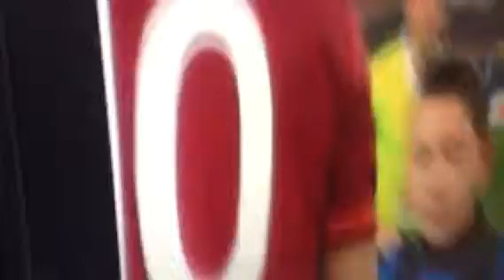Roma Inter 1-1 ingresso in campo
Roma Inter partita dela 2a giornata di ritorno.
Peccato perché si potevano prendere i tre punti.
Grande partita di Bradley e un buon primo tempo di tutta la squadra. Nella ripresa un po' di stanchezza e qualche imprecisione hanno impedito la vittoria.